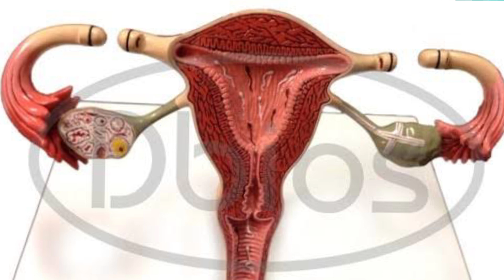लीजिए female tubactomy set की पूरी जानकारी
Tubectomy procedure
Tubectomy, also known as tubal sterilization, is a permanent method of contraception in women. It is a surgical process that blocks the fallopian tubes, thereby preventing the egg released by the ovary from reaching the uterus.

Tubectomy instrument name list
Scalpel Handles & B.P. Handles.

Artery Forcep St & Crd.

Babcock Tissue Forceps.

Sponge Holding Forceps.

Allis Tissue Forceps.

Needle Holders.

Dissecting Forceps.

Dressing Scissors.